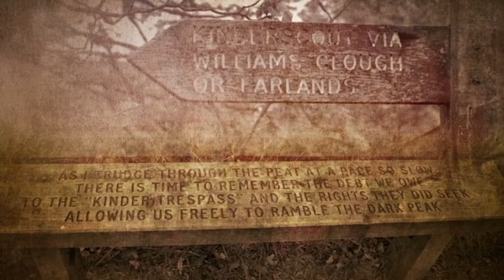Mass Trespass By Geoffrey Glasby D.Sc.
Victorian Britons knew all about walking. It was part of daily life. However, organized rambling was a totally different matter. G.H.B. Ward (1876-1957) began life as an engineer at a local steel works in Sheffield. In the autumn of 1900, he placed an advert in a newspaper inviting people to join him on a moorland walk. As a result, 13 people turned up for what is thought to be the first ever organized public walk - around the Kinder Scout plateau on 2 September 1900. This led to the formation of the Sheffield Clarion Ramblers which is recognized as the first working class ramblers club and which became the forerunner of the great ramblers' movements we know today. As one Clarion man wrote of the group's first ramble in 1900: If our feet were on the heather, our hearts and hopes were with the stars.
   This mystical communion with the open air, with sore feet on the pathway to Heaven, is reflected on every splendid page of The Best of the Sheffield Clarion Ramblers' Handbooks. The book's editor, David Sissons, has devoted 12 years to researching Ward, who, as a good socialist, refused an OBE for his services to the great outdoors but accepted an honorary M.A. from Sheffield University which was awarded on his deathbed!
   Sissons describes the old man's outlook as applied Wordsworth, putting into practice the poet's ideals, trying to raise the working class to a higher level. Ward was obsessed with heights, distances and directions. For every hour he spent on the moors, he would spend another burrowing in the archives through Enclosure Acts and Charity Commissioners' reports.
   In 1907, Ward participated in the illegal mass trespass on Bleaklow, a fore runner of the 1932 mass trespass. In 1910, he became the founding editor of the Sheffield Clarion Ramblers Club Handbook and chaired the Sheffield Clarion Ramblers until his death in 1957. In 1926, he founded the Sheffield and District Federation of the Ramblers Association. In 1945, the Ramblers Association bought him the summit of Lose Hill in the Peak District which was named Ward's Piece and which he subsequently presented to the National Trust. Ward also worked on the purchase of the Longshaw Estate in Derbyshire and was a founder member of the local Youth Hostel Association. He was also an activist for walkers' rights and a Labour Party politician.
   Ward was undoubtedly the dominant figure in the early campaign for walkers' rights in Britain. For those interested, the Best of the Sheffield Clarion Ramblers' Handbooks which he edited for more than 50 years can be ordered from the Yorkshire Post Bookshop. The Handbooks are just four-and-a-half inches by three and small enough to slip into a jacket top pocket and are bibles in the rambling world. They include information on place names, local folk lore and the history of the moors and valleys of the Peak District. Nominally, they were just a prospectus of scheduled walks, with the occasional warning that only the hardiest ramblers must attend, but they were widely read. The editor of the books, David Sissons, devoted 12 years to researching Ward. Sissons describes the old man's outlook as applied Wordsworth, putting into practice the poet's ideals, trying to raise the working class to a higher level.
   Interestingly, in his book, Across the Derbyshire Moors published in 1945, Ward ranked the best full day's walk available from Sheffield to be round Kinder Scout from Edale Station by Jacob's Ladder, William Clough, the Snake and Alport Bridge to Hope. He estimated the distance to be 20 miles which he considered to be equivalent to 25 'Derbyshire miles' taking into account the energy used for the ups and downs. To enjoy this walk, he recommended that one left Edale not later than 9.30 a.m. and returned from Hope by train or bus but not before 8 p.m. Clearly, the ramblers of Ward's generation were a cut above the modern generation! The Old Nags Head at Edale is the official start of the Pennine Way. Nowadays, the best way to get onto Kinder Scout is to take the train to Edale and then walk up Grindsbrook. It's a stiff walk but worth it!
   However, Ward was famously truculent. He worked for the Civil Service as a conciliation officer, but, away from work, he favoured confrontation, in word if not in action. In his younger days, he sported a fearsome-looking moustache and wore his muffler with attitude. Only the most intrepid gamekeeper would take him on. GHB looked quite capable of inflicting GBH! But he also absorbed the inner peace of landscape as expressed by Wordsworth, Thoreau, Ruskin, Emerson, William Morris and any number of other writers. Ward can be considered to be one of the principal founders of rambling in the Peak District. Tom Stephenson was another who made an excellent case for the right to roam (Stephenson 1989).
   Of course, the Peak District of Derbyshire has been well known to mankind for millennia. Many of the existing trails may have been used by Neolithic